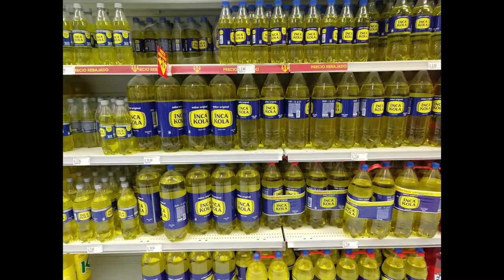Adventure Travel Peru - Road Construction (Tim and Kelsey get lost Ep 067)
After spend our first night in a graveyard, we get stuck waiting for road construction on the back roads. All the while taking in the natural beauty of Peru.

Links to our gear in this video:
Check out:
- Slee for the front bumper
- 4x4 Labs for the rear bumper
- Icon Vehicle Dynamics for suspension.
- The Lifesaver Jerry Can water purifier
- Our Spark Drone!!!
- Our real gopro
- Our "fake" gopro's (cheaper knock offs)

(Although we still have our SPOT we now use our Garmin Inreach almost exclusively. The coverage area seems better, we can get weather updates and download maps as well as communicate 2 way with others in case we needed help. It's taken the place of our 10 year old SPOT. Garmin Inreach Explorer +)